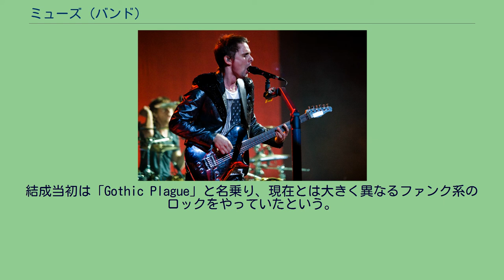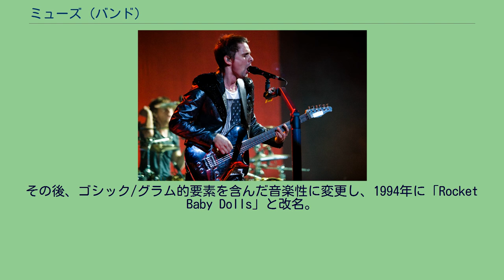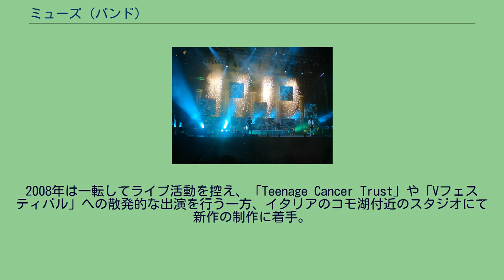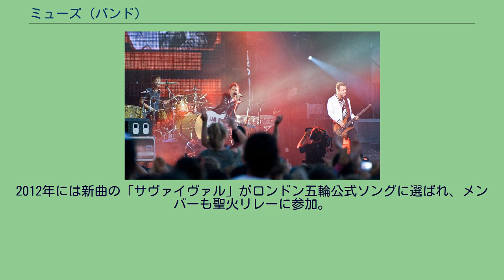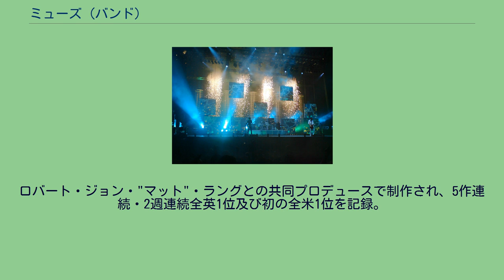ミューズ (バンド)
マシュー・ベラミー ミューズ（英: Muse）は、イギリスのロックバンド。
1994年にデヴォン州ティンマスで結成。
グラミー賞のノミネート3回（うち受賞2回）、全世界でのセールスは1500万枚以上を数える。
1990年代初頭、イングランド南西部の「音楽以外に楽しめるものが何もなかった」という田舎町、ティンマスで結成される。
メンバーはマシュー・ベラミー、クリス・ウォルステンホルム、ドミニク・ハワードの3人。
それまで彼らは同じ学校に通いながら別々に活動していたが、ドミニクのバンドにマシューがギタリストとして加入し、後にクリスが参加した。
結成当初は「Gothic Plague」と名乗り、現在とは大きく異なるファンク系のロックをやっていたという。
その後、ゴシック/グラム的要素を含んだ音楽性に変更し、1994年に「Rocket Baby Dolls」と改名。
地元のバンドコンテストで優勝したことがきっかけでプロを目指すことを決意。
同時にティンマスを離れ、バンド名も「ミューズ」に改めた。
以後、数年はロンドンやマンチェスターでライブ活動を行う。
1998年、マネジメント企業に誘われて行ったニューヨークとロサンゼルスでの小さなギグが契機となり、大手のレーベルと契約。
2枚のEPを出した後、1999年にジョン・レッキーのプロデュースでデビュー・アルバム『ショウビズ』を制作。
作風の類似性からレッキーが過去に手がけたレディオヘッドと比較される一方で、全英アルバムチャートで29位を記録。
NMEアワーズの新人賞を受賞した。
2000年秋から新しいアルバムのレコーディングに着手したミューズは、シンセサイザーを積極的に取り入れる一方、ベースにエフェクトを掛けて音を太くし、多重録音でギターを重ねあわせることで独特の音楽性を確立。
2001年に発表された2ndアルバム『オリジン・オブ・シンメトリー』は、好評をもって受け入れられ全英チャート3位を記録。
続く2003年の『アブソルーション』では前作のスタイルを踏襲し、「過剰なまでの轟音ギターのアンサンブルと切なく鋭いボーカル」をより推し進めたサウンドを展開。
「エピック・ロック（壮大なロック）」と形容された。
発売初週の売上は前作の倍を記録し、全英初登場1位。
イギリスを含むヨーロッパ全土で100万枚を売り上げ、初めてチャートインしたアメリカでもゴールドを獲得、全世界トータル売上は300万枚を超える大ヒットとなった。
また、ブリット・アワードでは最優秀アルバム、最優秀ロック・アクトなど4部門にノミネートされるなど、音楽賞でも話題をさらった。
翌2004年には欧州最大のフェス、グラストンベリー・フェスティバルの大トリをポール・マッカートニーやオアシスとともに務める。
マシューが「これまでで最高の瞬間だった」と語るライブは大成功に終わり、後に映像作品としてリリースされたが、その陰では同日のライブを観に来たドミニクの父親が心臓発作で亡くなるという悲劇も起きていた。
同年には世界ツアーを展開し、夏にはクリスが手首を故障した際も急遽4人目のメンバーを入れて乗り切った。
ライブ・バンドとしての評価も高まり、2005年にはブリット・アワードとNMEアワードで「最優秀ライブ・バンド」に選ばれた。
レディング&リーズ・フェスティバル（2006年） 2006年には4thアルバム『ブラック・ホールズ・アンド・レヴァレイションズ』を発表。
先行シングルの「スーパー・マッシヴ・ブラックホール」はダンス色を帯び、イラク戦争など初めて政治的なテーマにも触れるなど、メンバー自らが「過去の作品に比べて異色」と語る幅広い内容に仕上がった。
初登場全英1位を記録。
同年、レディング&リーズ・フェスティバルにヘッドライナーとして出演し、メタリカ、レディオヘッド、コールドプレイらを抑えてUKフェスティヴァル・アワード最優秀ヘッドライン・アクトを受賞。
また、サマーソニックにも6年ぶりに参加した。
2007年には、2年連続でブリット・アワードの「最優秀ライブ・バンド」を受賞。
6月には改修されたばかりのロンドンのウェンブリー・スタ...